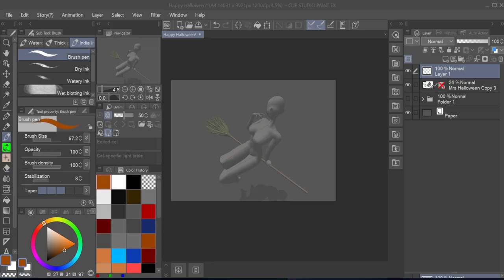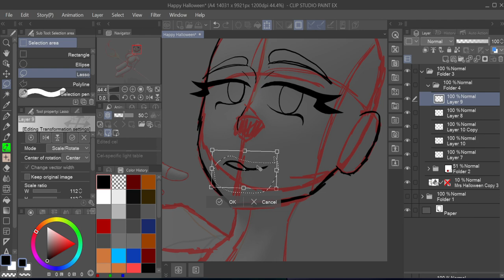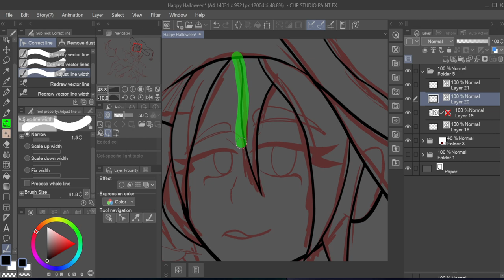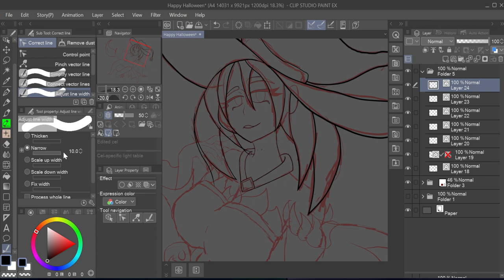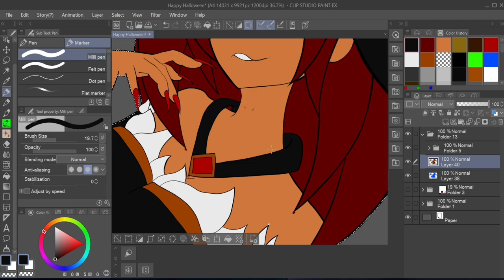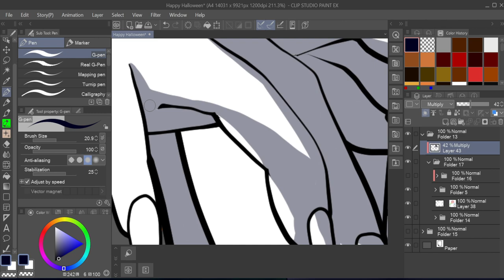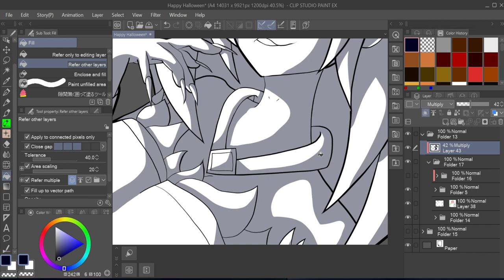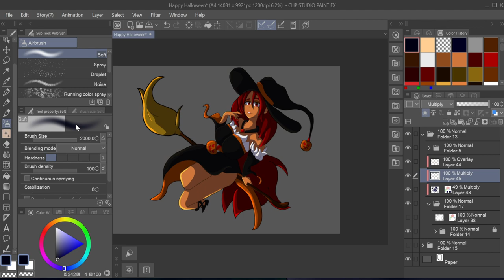Happy Halloween! | Speedpaint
👻My social

Music

Produced and Mastered by Pete Frogs
Artwork by RocketChip
Composed by Hirokazu Tanaka
Originally from Metroid

Artwork by Camille Gicquel
Originally by The Kid Laroi & Justin Bieber

NEFFEX